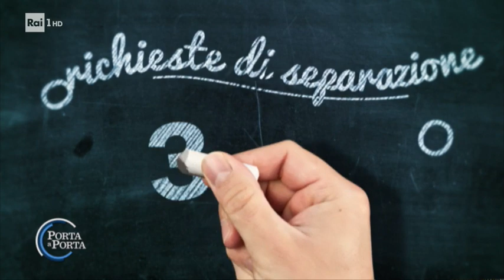La quarantena delle coppie: crisi o non crisi? - Porta a porta 26/05/2020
Per tante coppie "pericolanti" il muro della pazienza è crollato proprio durante la pandemia. Stare con lui o con lei, tutto il giorno, tutti i giorni. E così l'epidemia ha fatto strage di matrimoni su scala globale. Le richieste di separazione sono aumentate fino al 30% e poiché il lockdown ha bloccato anche i tribunali si è arrivati al punto che per separarsi basta una email certificata. Servizio di Cristiana Lodi